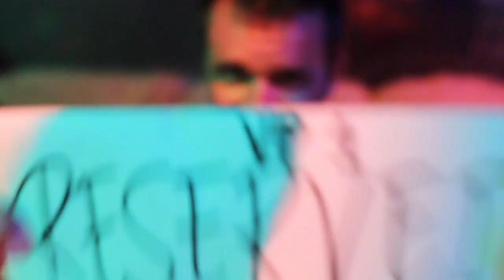NIGHTLIFE on Panglao BOHOL | PHILIPPINES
In today's video, I'll show you what the nightlife is like on Panglao Bohol in the Philippines. In the beginning, we went with my friends to Alona Beach, more precisely to Aluna Bar, and then we went to Amanzara Resort. A really great resort is also located on Panglao Island in the City centre. and that's where a really great party started.